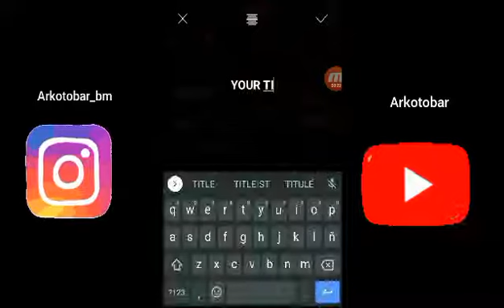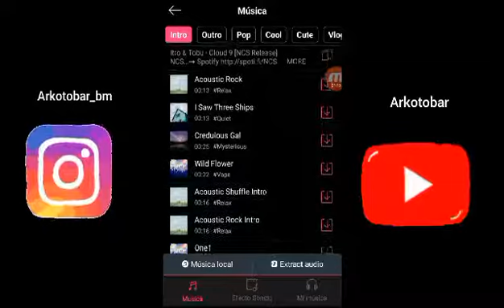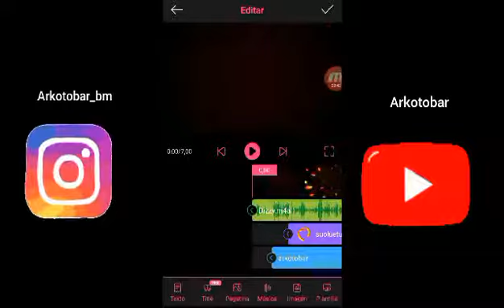Como hacer una intro en mobil??